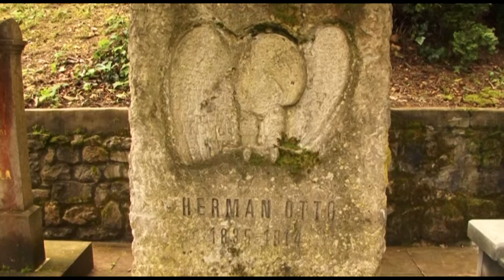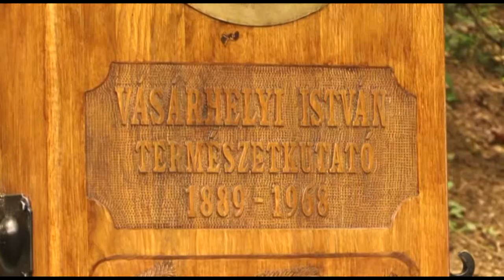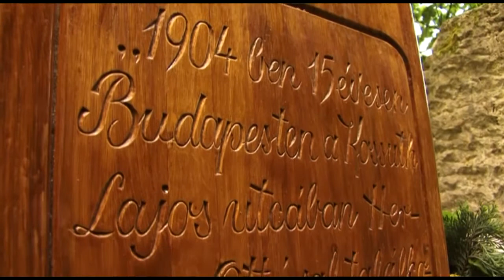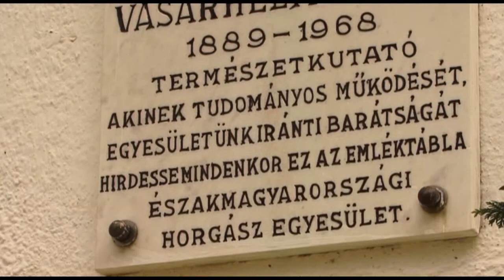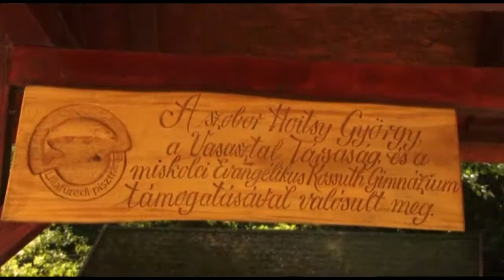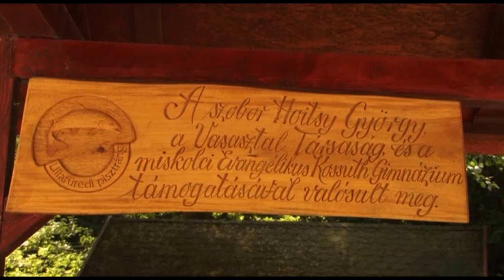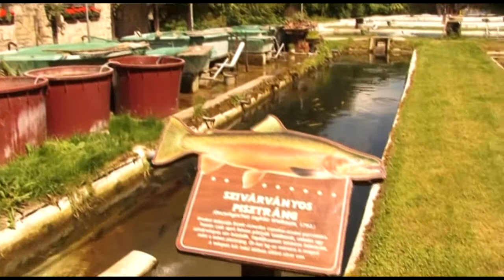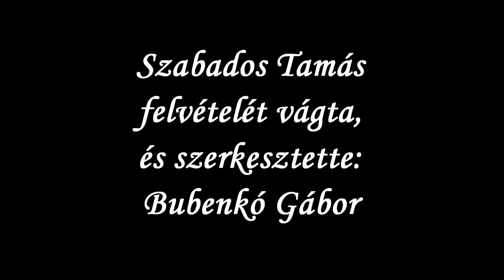Vásárhelyi István Emlékére